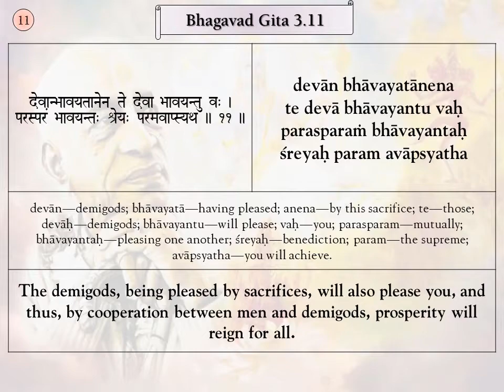Srimad Bhagavad Gita Verses, BG 3.11